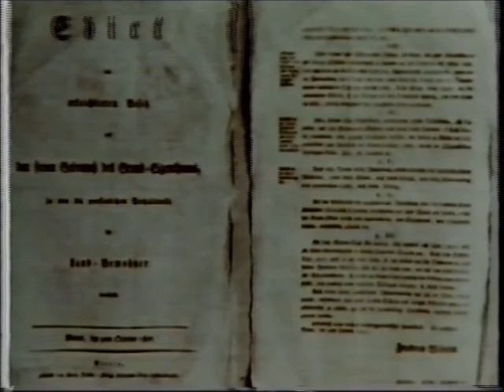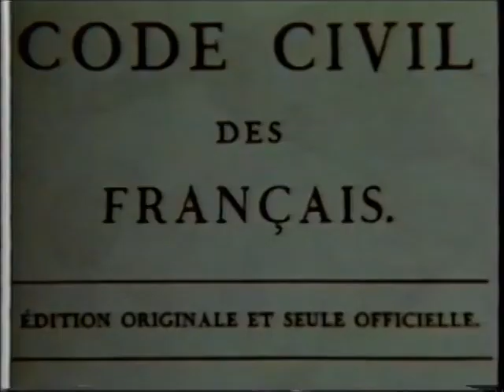Die preußischen Reformen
Die preußischen Reformen (nach ihren Hauptinitiatoren auch Stein-Hardenbergsche Reformen genannt) waren eine Reihe von Staats- und Verwaltungsreformen des frühen 19. Jahrhunderts, die von gesellschafts- und wirtschaftspolitischen Maßnahmen begleitet wurden.